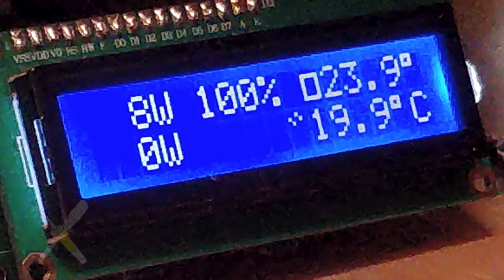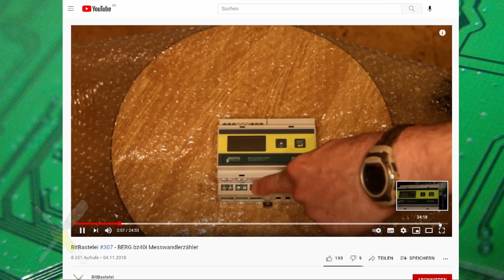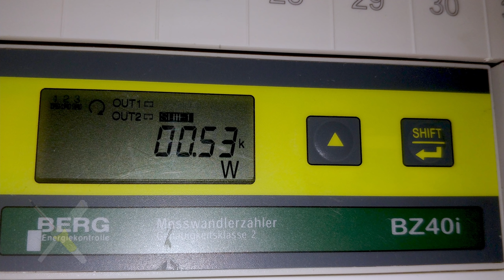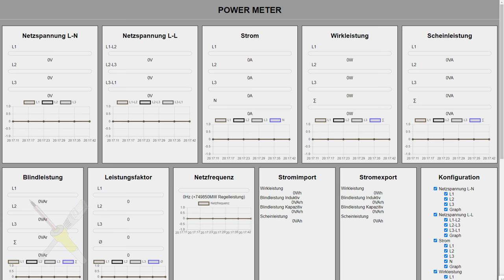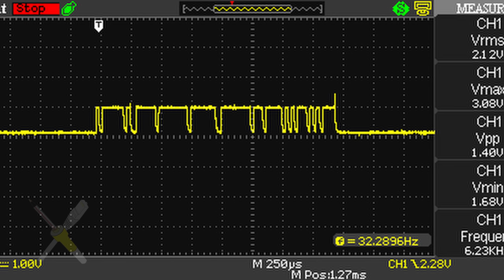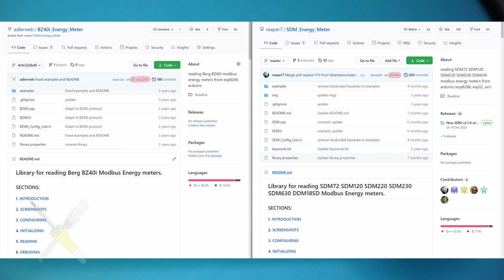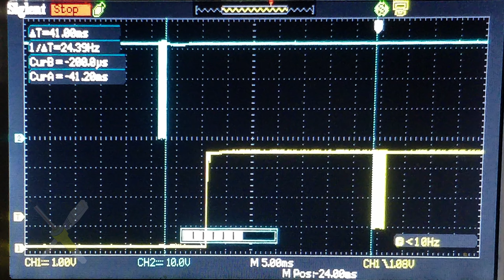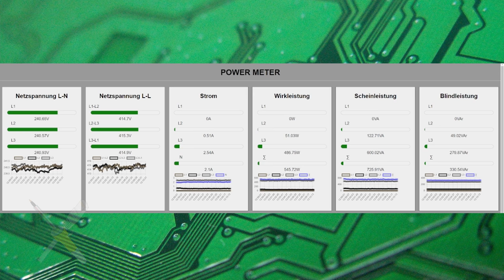BitBastelei #448 - RS485 Fehlersuche & Reparatur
Vor einiger Zeit hatte ich einen Stromzähler mit Modbus vorgestellt, also einer RS485-Schnittstelle. Dieses kann über einen TTL-Adapter von einem Mikrocontroller wie dem ESP8266 ausgelesen werden. Oder konnte, denn aktuell kommen keine Daten durch. Also schauen wir mal, ob wir die Ursache finden und den Fehler beheben können.

Inhalt:
00:00 Das Problem
01:55 Zähler-Aufbau
05:08 Fehlersuche
08:14 RS485: Auto-Umschaltung vs. Manuell
11:01 Code-Erneuerung
11:58 Test mit neuem Adapter
15:40 Ursachensuche

Fehler und Ergänzungen:
Im Video hab ich den MAX485 an 3.3V angeschlossen, offiziell ist der nur für 5V-Betrieb spezifiziert. Eigentlich müsste man ihn also mit 5V betreiben und ggf. per Pegelwandler die Datenleitungen auf 3.3V umsetzen. Danke an Linux Undercover für den Hinweis.